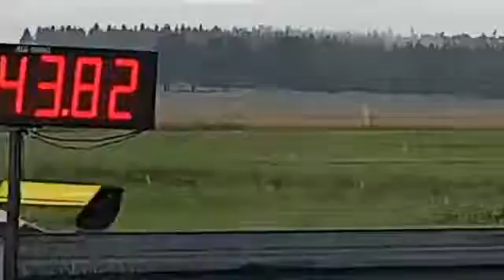GÖTZ MICHAEL IN CHECHIEN